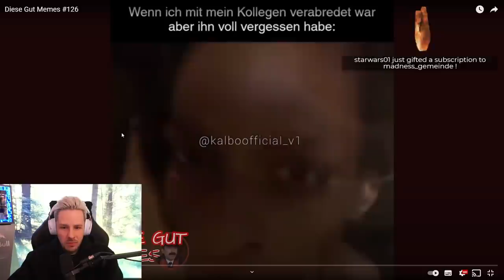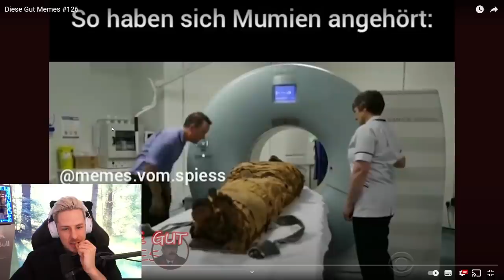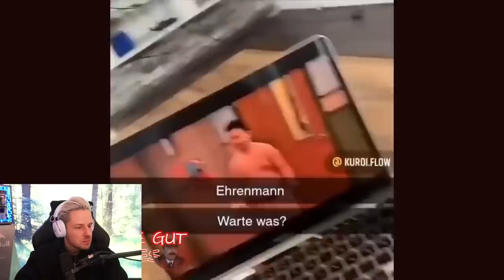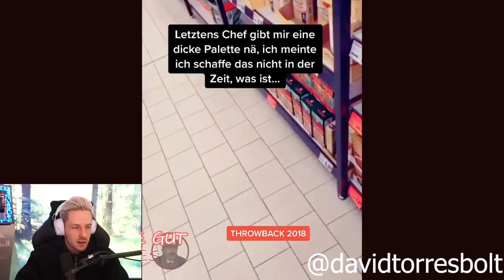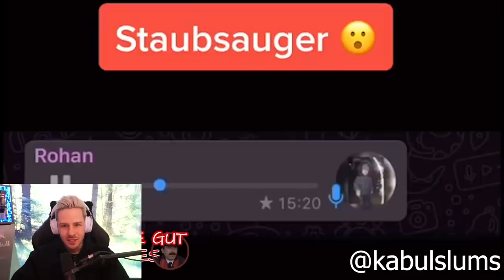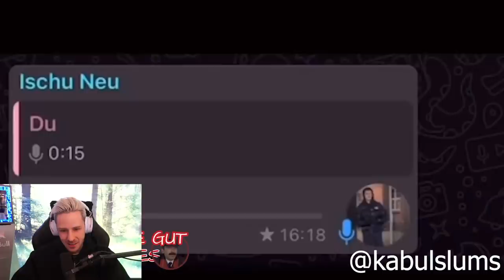Reaktion auf Diese Gut Memes #126​